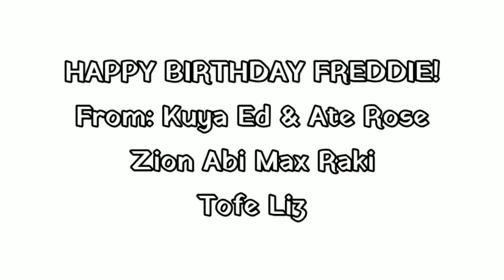Birthday Greetings for Tito Freddie 😘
60th Birthday of Tito Freddie